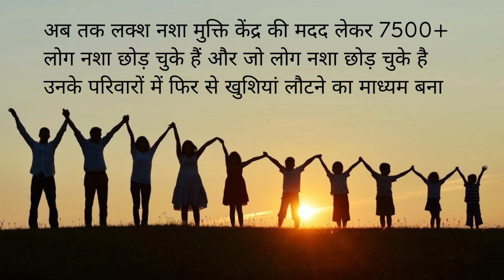Deaddiction center in Harsud, Best Deaddiction center in Harsud